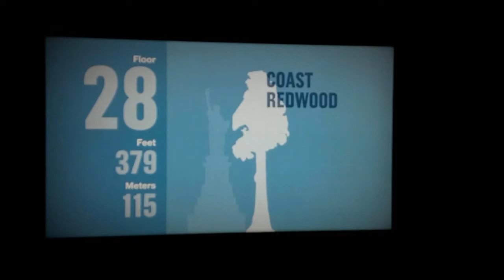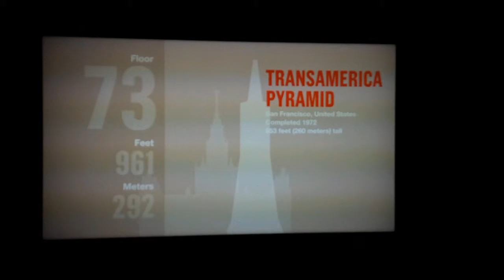Willis Tower and Buckingham Fountain in Chicago